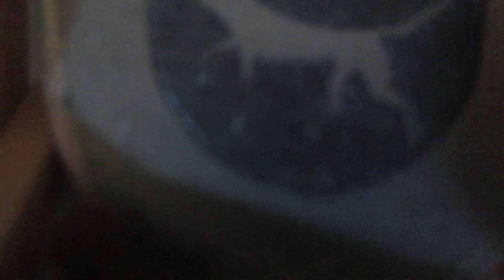A-M.MVI_3927 2'13''LIDA